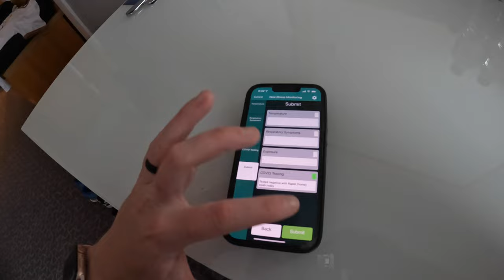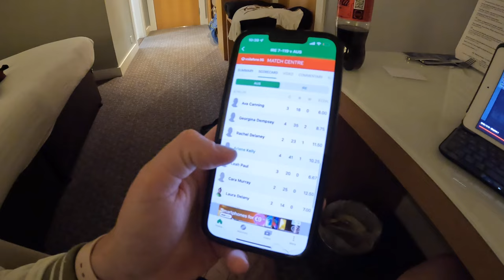2022 Australian Women’s Cricket | Overseas Tour Vlog | Ep 11 - Game Day Against Ireland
Welcome back to the vlogs!
If you’re new here, my names amanda-jade wellington, I’m a professional cricket player & I’m currently playing for the Australian Womens cricket team!
These vlogs are an idea of mine to take you behind the scenes and show you what it’s like traveling/playing/training in a professional environment!